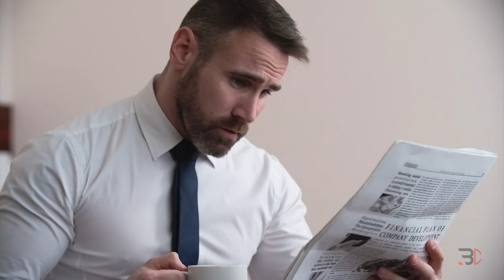How Lobsters Went from Prison Food to The Most Expensive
n this captivating video, join us on a journey through time as we explore the fascinating history of lobsters and their incredible transformation from being prison food to becoming the epitome of luxury cuisine. Discover the origins of lobsters as a staple for prisoners and sailors, and learn how their status evolved over the years to become a sought-after delicacy for the elite. We'll delve into the factors that contributed to their rise in popularity and price, including changing societal perceptions and advancements in transportation. Prepare to be amazed as we unveil the secrets behind this remarkable culinary evolution. Join us as we uncover the captivating story of how lobsters went from humble beginnings to becoming the most expensive meal you can savor.